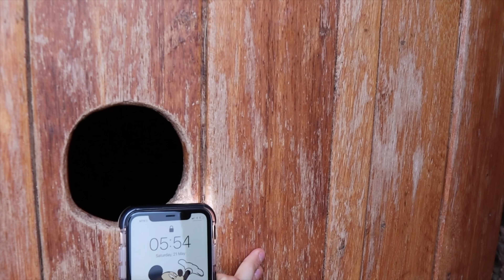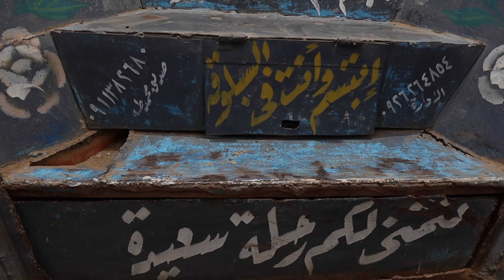Sudan's Forgotten Pyramids / 3X MORE PYRAMIDS THAN EGYPT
There is over 220 pyramids still standing today in Sudan but no one is talking about them... Today, I am taking you to three different archeological sites include to the Lost Pyramids of Meroë, just a few hundreds of kilometers North of Khartoum.

This trip was organized with the help of the Italian Tourism Co. Very professional team and delicious food, even in the middle of the desert.

We left Khartoum early on Friday morning and headed North to visit three different historical sites. We made a few stops on the way for food and coffee before setting up camp in the middle of the Sudanese desert just a few meters from the Nubian pyramids. WHAT AN EXPERIENCE!

Chapters
0:00 Welcome to Sudan
0:37 A Hard Trip To Plan
1:21 Sudanese Road Trip
3:15 Naga Temple of Amun
6:37 Active Archeological Site
8:29 Fancy Lunch in the Desert
9:27 Reconstructed Temple
10:04 Traditional Sudanese Coffee Experience
11:00 The Lost Pyramids of Meroë
14:06 Camping in the Sudanese Desert
16:52 Early Morning in the Desert
23:02 Cruising on the Nile River
26:13 Tips to Visit The Pyramids